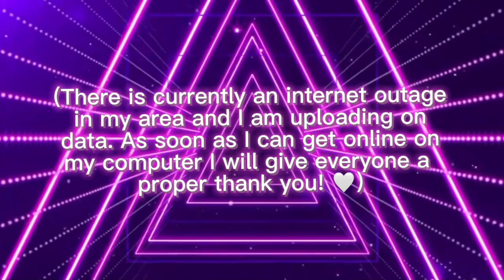I’m manic it’s fine | daily vlog